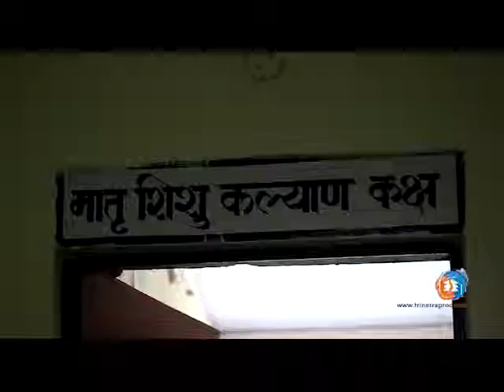Vaccination Promotional Video